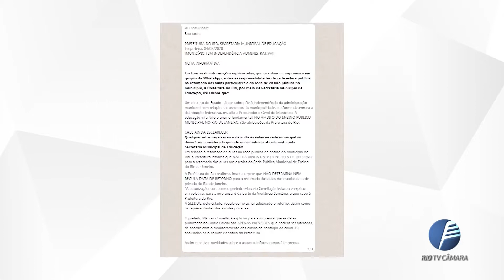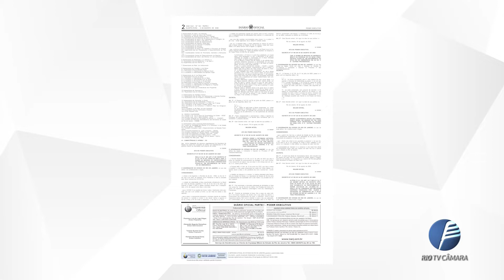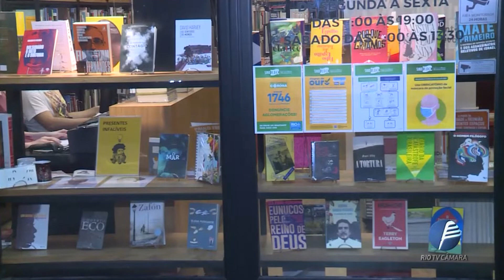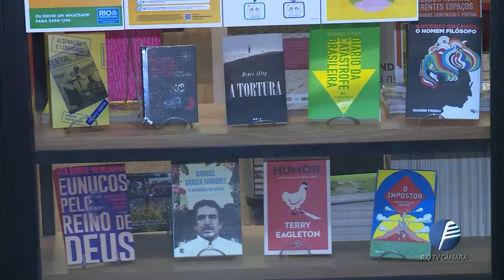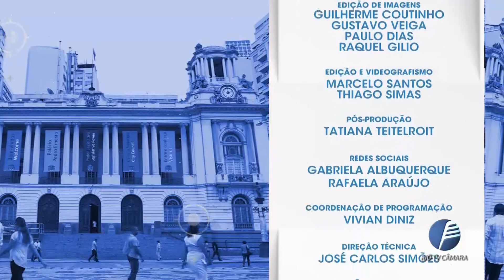Câmara Rio Notícias - Edição 752 - 06.08.2020